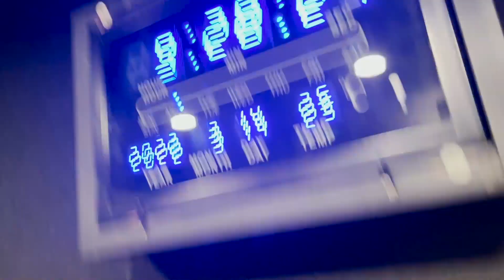おさきがとんでもない決断をしました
これが証拠動画です。

ロックバンド「Diamond Lily/ダイヤモンドリリー」のYouTubeサブチャンネルです。